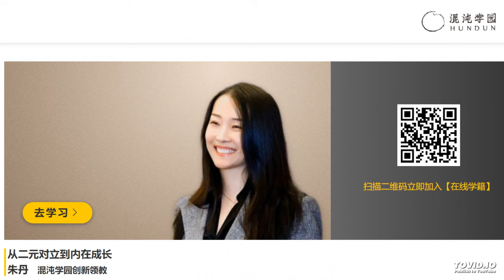朱丹 使命力 讲点燃非凡法的自己17